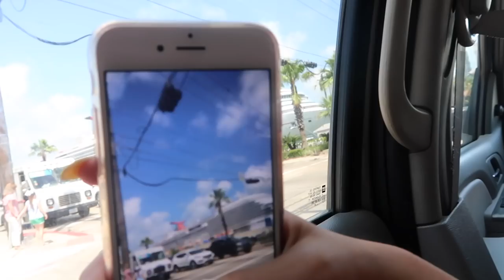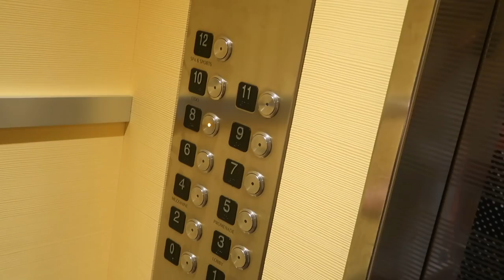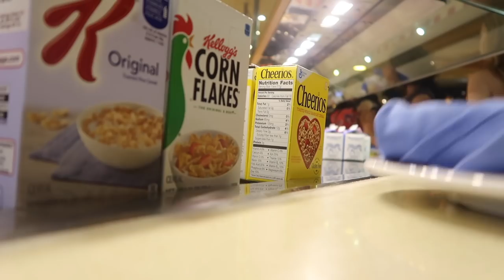What Cruising is Really Like with Annie Rose - Part 1 Day 1 to Roatan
Wondered what cruising is really like? Annie Rose's cruise went to the island of Roatan is located 30 miles off the north coast of Honduras. See Annie's cruise day 1 all the way to getting off at Roatan, an island with white sand? See a cute sloth, monkeys and zipline and the beautiful white sand beaches? This is Annie's annual cruise with a big group of friends and family and is so much fun!! This year Annie went on Carnival Cruise line. See tomorrow's video

TOMORROW - watch for Lily Kate, Annie's sister to post her first vlog!

Day 3 - Honduras!! Zip lining over a jungle, for real, holding a SLOTH, a Caribbean beach & more.
Day 4 - Water park in Costa Maya & ice skating show
Day 5 & 6 - Paradise Beach in Cozumel & Last full day on the ship & home!

PRIMER -
FOUNDATION -
Bronzer -
Benefit Cosmetics Hoola Bronzing Powder 0.28 Ounces
CONCEALER -
HIGHLIGHTER -
BLUSH -
Tarte Amazonian Clay 12-Hour Blush
EYESHADOW -
MASCARA -
LIPS -
Colourpop Supernova Shadow
Colourpop Amber Lipstick
SETTING SPRAY -
Urban decay
FIONA FRILLS -

ANNIE'S Slime SUPPLIES:
1 gallon of Elmer’s glue on Amazon